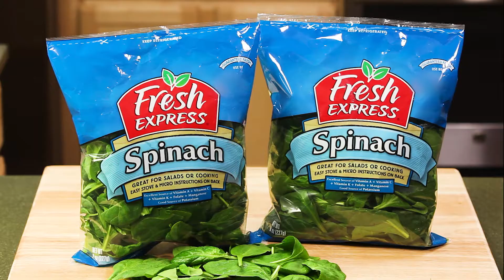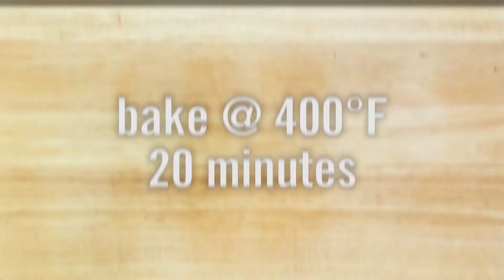Veggie Lasagna | Fresh Express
Find everything you need to make this veggie lasagna at a Price Chopper or Market 32 location near you!

Connect with Price Chopper and Market 32!